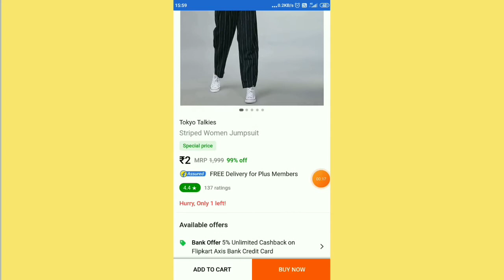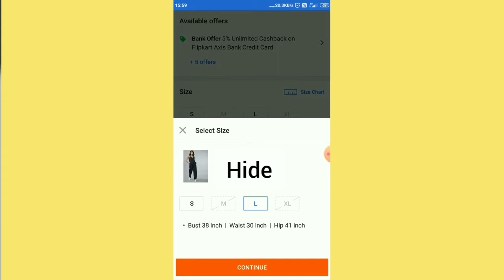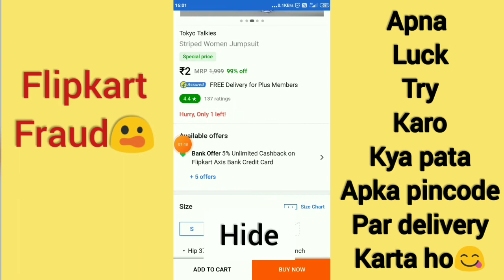Flipkart new bug loot fast ₹2 free product loot😱| flipkart free shopping trick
your Quarries

Flipkart bug
Flipkart Chap price product
Flipkart free shopping trick 2021
Flipkart

product link 👇